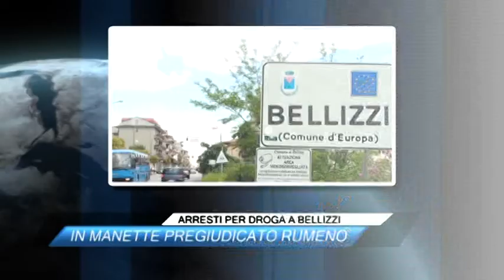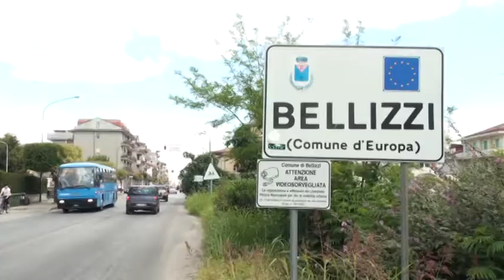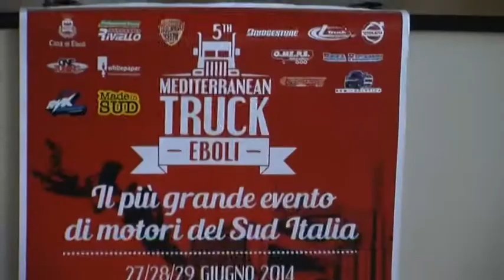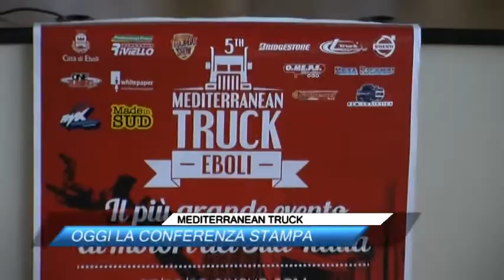TG NEWS 23/06/2014 - ore 17.00